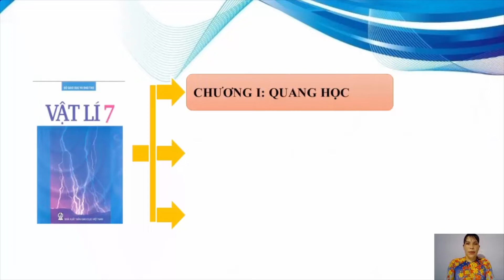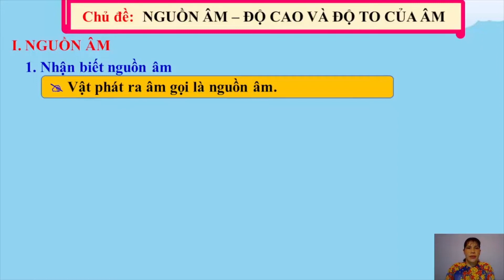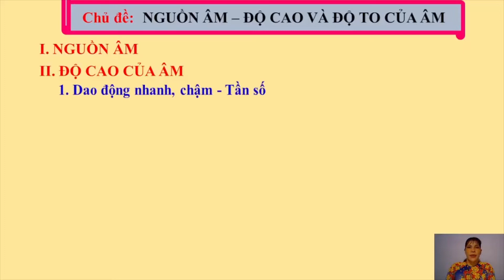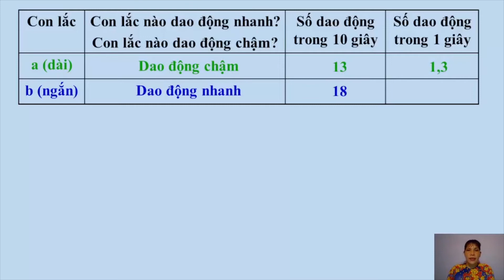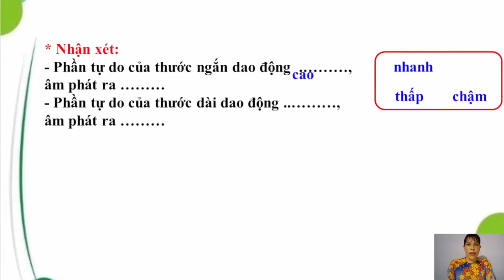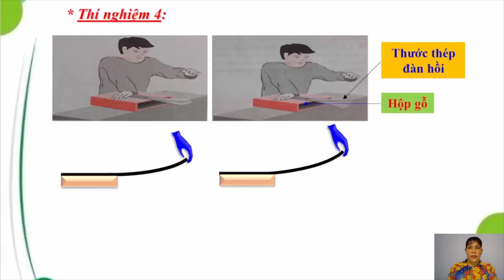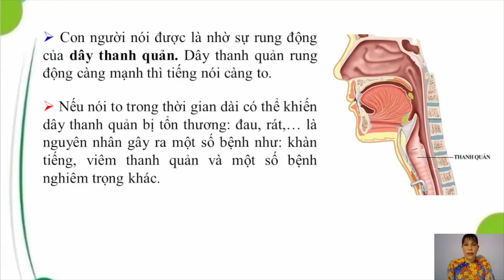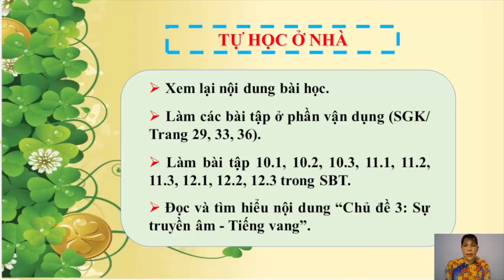Lop 7 Vat Ly Nguon am do cao và do to cua am Co Be 21 10 2021